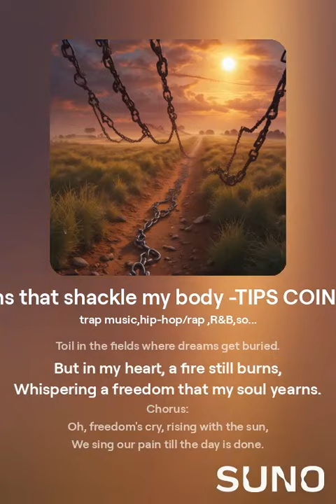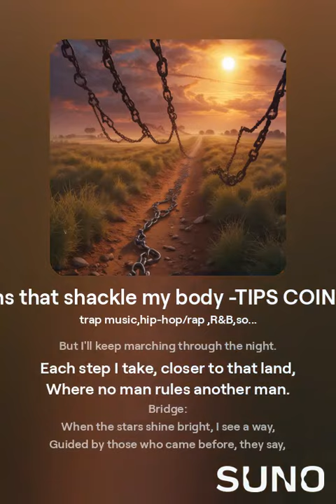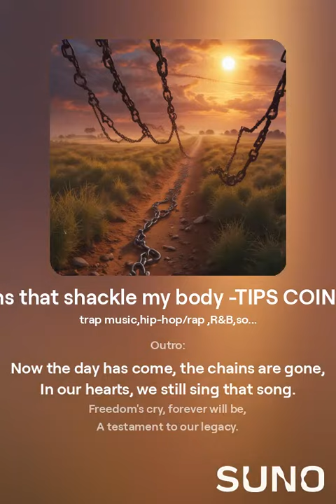Chains that shackle my body -TIPS COIN song